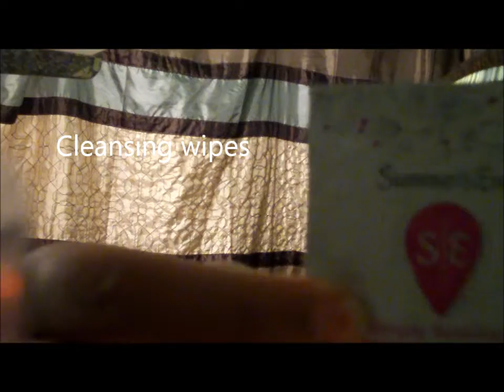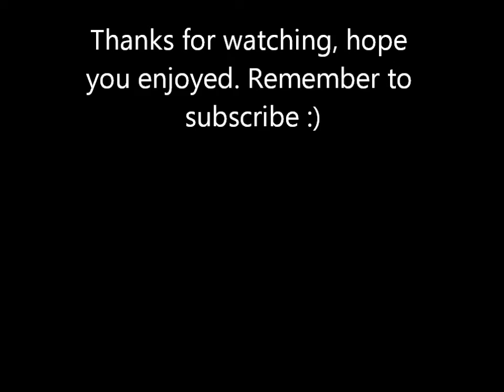Essential Items for Back to School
Smell goods, make-up, etc, what you need to have for school, so you can be prepared for anything that comes your way during the next few months of school :)